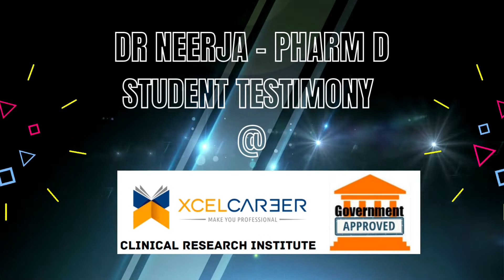Clinical Research Training Student Testimonial (Dr. Neerja) - XCEL CAREER ISEP Certification Course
Our student is speaking about the training experience at XCEL Career. XCEL Career is the top-rated institute on Google where we provide ISEP Certification course in Clinical Research and Digital Marketing.